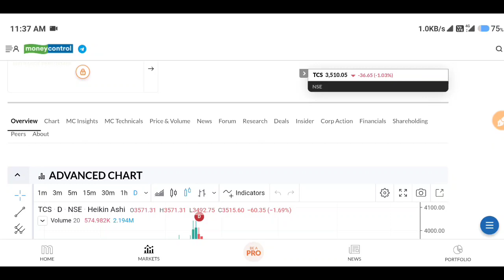TCS Share News Today | TCS Stock Latest News | TCS Stock Analysis